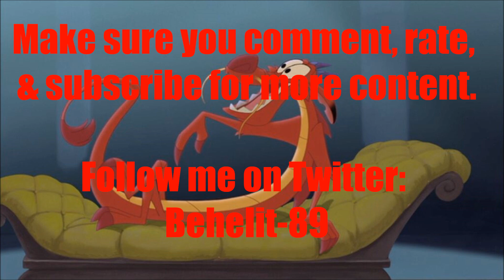Animated Voice Comparison- Mushu (Mulan)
Who's your favorite Mushu voice? Who do you want to hear next?